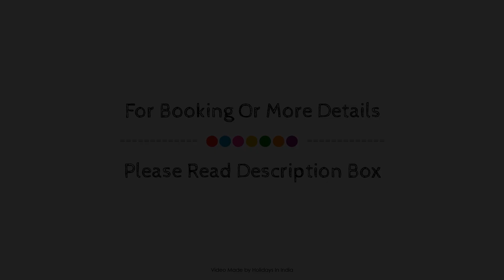Hotel Sach Regency, Anand, India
About Property:
Hotel Sach Regency is conveniently located in the popular Anand area. Both business travelers and tourists can enjoy the hotel's facilities and services. 24-hour room service, free Wi-Fi in all rooms, daily housekeeping, laundromat, postal service are there for guest's enjoyment. Guestrooms are fitted with all the amenities you need for a good night's sleep. In some of the rooms, guests can find locker, sofa, internet access – wireless, non smoking rooms, air conditioning. Access to the hotel's massage will further enhance your satisfying stay. For reliable service and professional staff, Hotel Sach Regency caters to your needs.
Searching For
1. Hotel Sach Regency - Anand
2. Hotel Sach Regency - Anand Virtual Tour
3. Hotel Sach Regency - Anand Rooms
4. Hotel Sach Regency - Anand Amenities
5. Hotel Sach Regency - Anand Videos
6. Hotel Sach Regency - Anand Offers
7. Hotel Sach Regency - Anand Deals
Audio Credit:
Track Title: Reasons To Hope
Artist: Reed Mathis